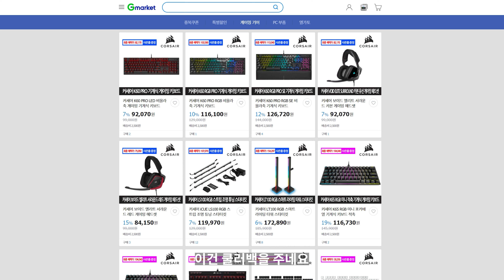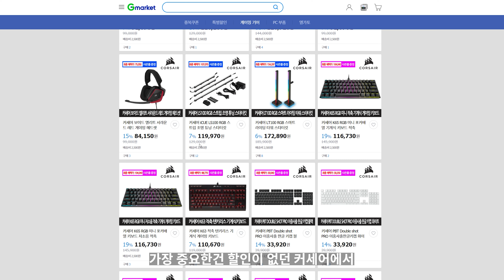커세어 휴대용 선풍기, 커세어 캠핑용 렌턴!? 컬러풀 써머 커세어 굿즈 6종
🚀쿠팡에서 구매를 하시면 겜용이 채널 운영에 큰 도움이 됩니다🚀

커세어에서 제품만 지원받아 제작하였습니다.

🎧사용된 음악🎧
📀음원사이트